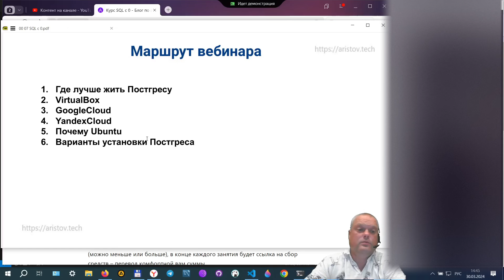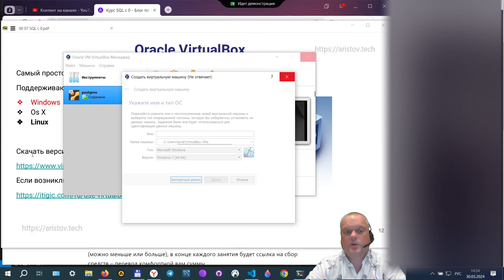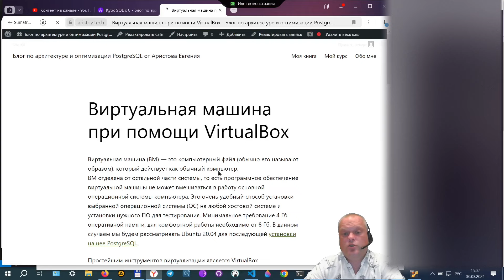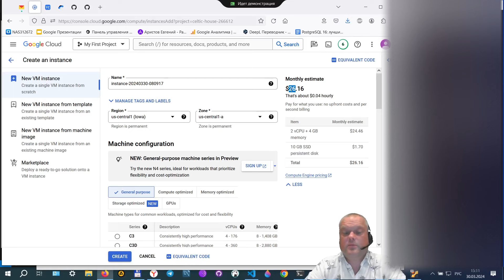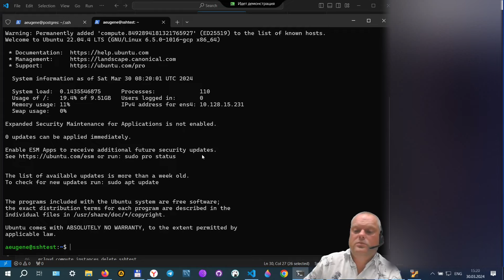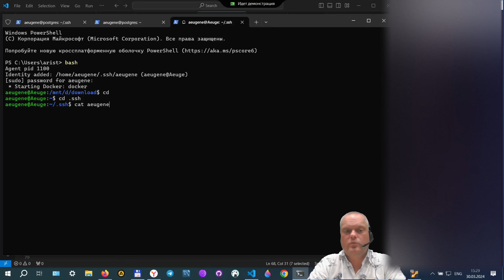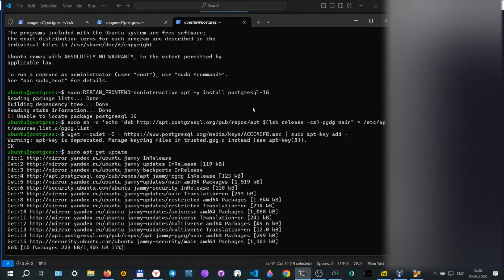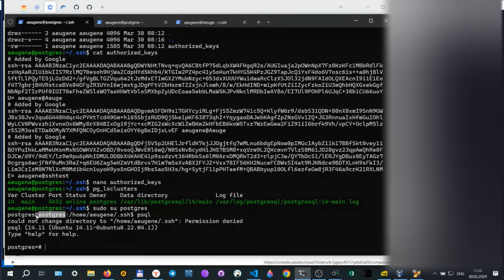Курс SQL s 0 от Аристова Евгения. 07 лекция. Установка PostgreSQL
В этом 7 из 30 видео рассматриваются следующие темы:
- Выбор виртуальной машины
- Установка и настройка VirtualBox
- Деплой ВМ в Google CLoud
- Деплой ВМ в Яндекс Облаке
- Варианты установки PostgreSQL
- Оптимальный вариант и практика установки